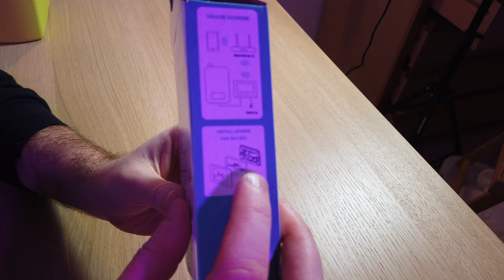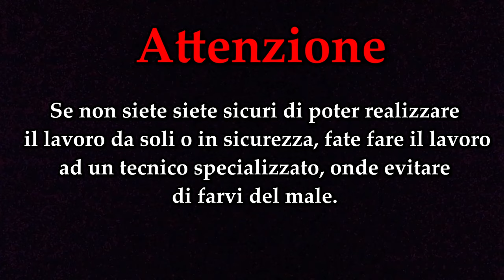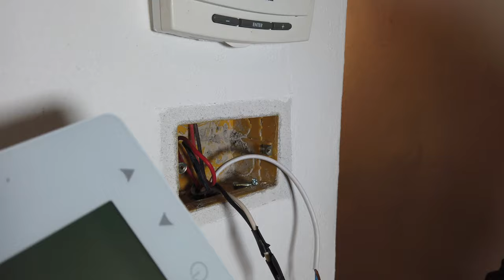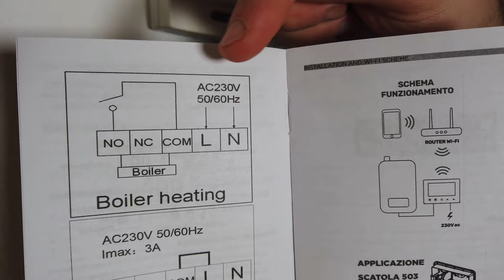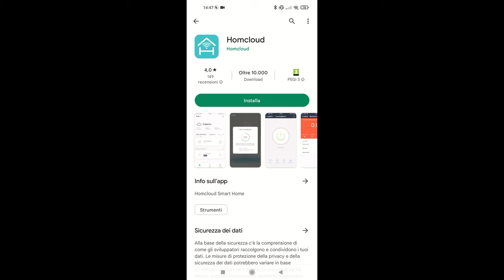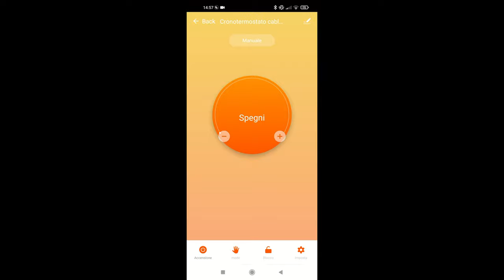Come montare un Cronotermostato smart (Homecloud CTW)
Oggi vedremo come installare un cronotermostato Smart compatibile con Alexa! In più vedrete anche come creare la linea del 220v per alimentare questo dispositivo!

Link Cronotermostato

Link sonda(per creare una nuova linea)

Link spellacavi